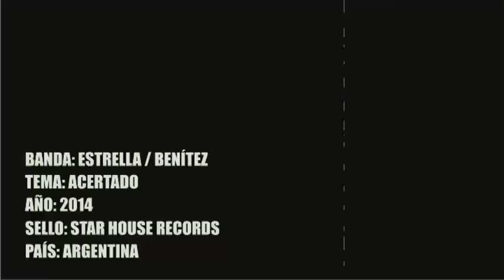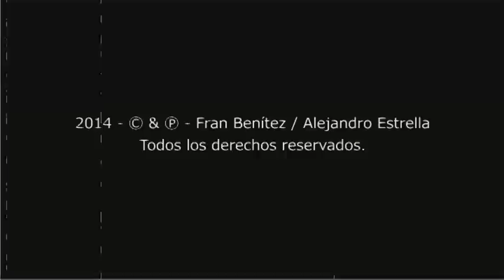ESTRELLA / BENÍTEZ - ACERTADO - PROMO VIDEO - 2014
Esta es una pequeña muestra de nuestro último trabajo de estudio que ha sido completamente producido de forma independiente y en nuestros hogares. Esperamos que les sea de su agrado. Muchas gracias por su visita.

Alejandro Estrella: Batería
Fran Benítez: Guitarras / Bajo

Producido por Alejandro Estrella y Fran Benitez en Lo del Star Studios entre diciembre de 2013 y enero de 2014. Buenos Aires. Argentina.